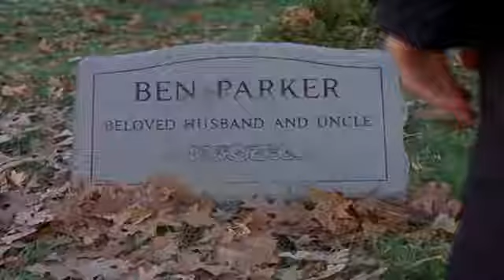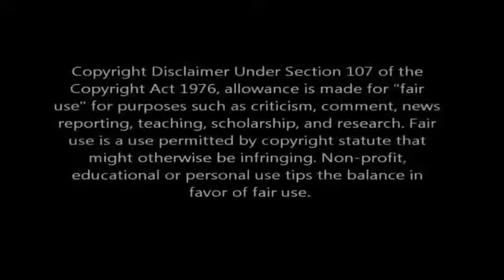That's enough for you, excuses... Tamer Hosny... Awesome song 😢♥️😢💕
Created by Romantic Egyptian